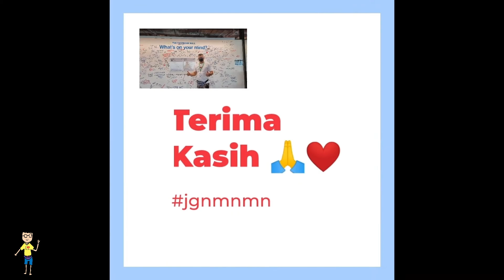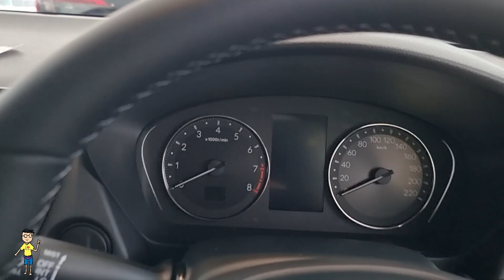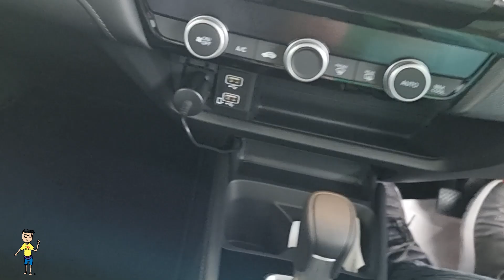Honda City Spek V Banding Dengan Proton S70